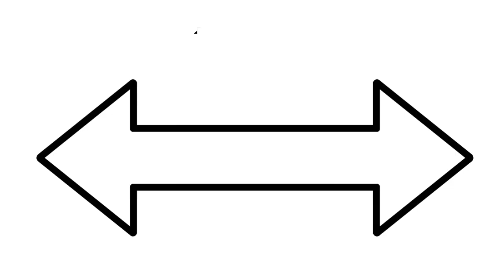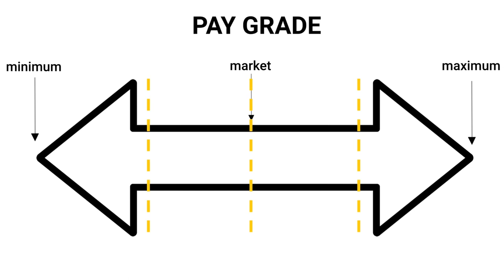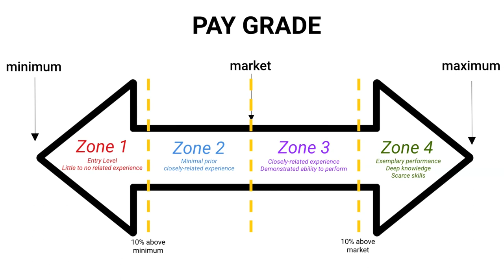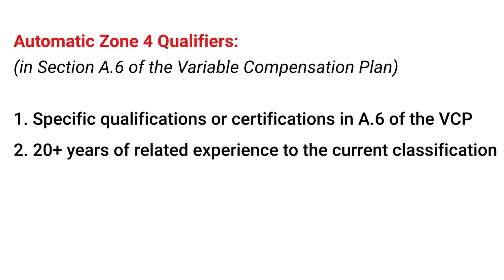Pay Grades and Zones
Learn more about pay grades and the zones within each pay grade.